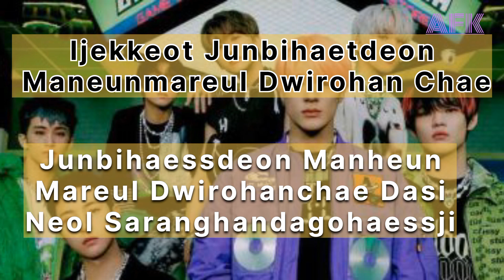NCT DREAM (엔시티 드림) 'Candy' Highlight Medley (가사) Lyrics